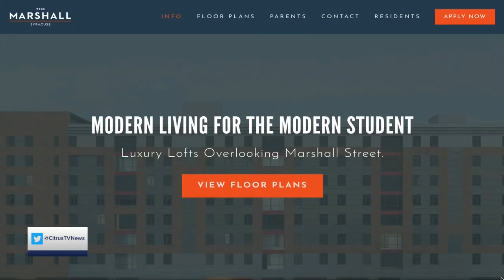SU Helps Students With Housing Services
CitrusTV Reporter Amber McElrath explains the university's new way of helping students find housing.

Original Air Date: 24 September 2018